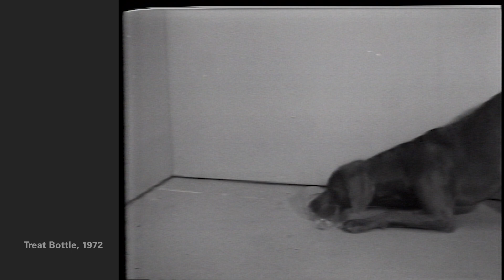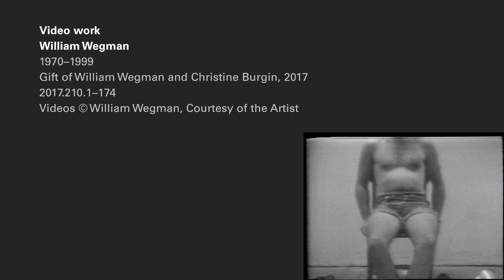Contemporary Artist William Wegman on His Video Art from 1970–99 | MetCollects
"What can an audience tell the performer?" William Wegman on his video work from 1970–1999

MetCollects introduces highlights of works of art recently acquired by the Met through gifts and purchases. Discover a new work each month.

Production Credits:

Director and Editor: Sarah Cowan
Camera: Stephanie Wuertz and Bryan Martin
Lighting: Kaelan Burkett
Special thanks: Christine Burgin and Dana Miller